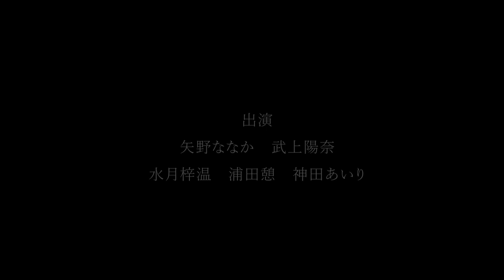「嘘つきは友情のはじまり」部分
第11シーズン最後の演技「嘘つきは友情のはじまり」部分
脚本：大谷萌乃
出演：矢野ななか　武上陽奈　水月梓温　浦田憩　神田あいり